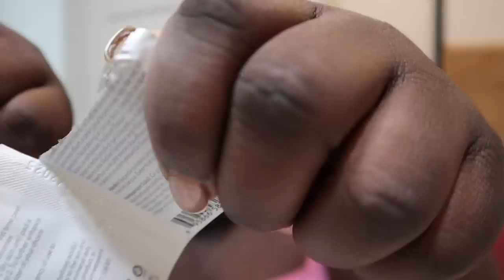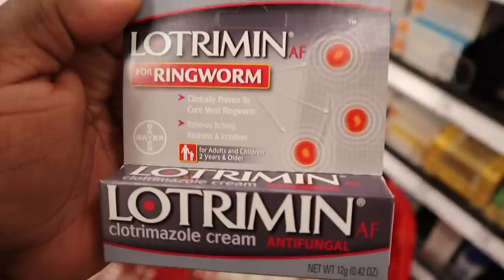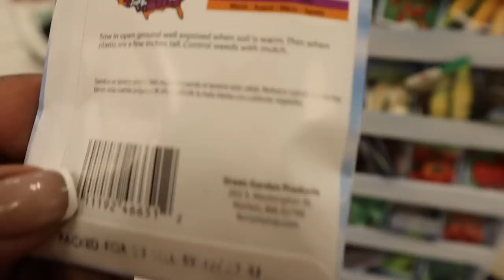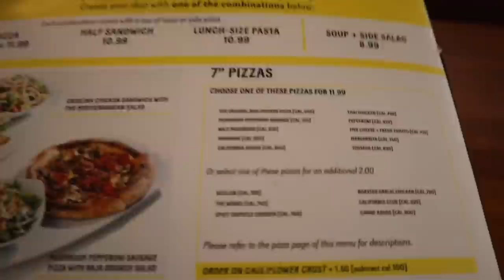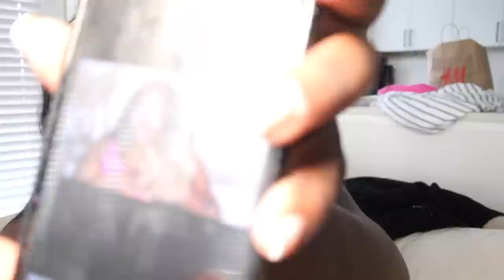VLOG —THIS LOOKS BAD ! SPEND THE DAY WITH ME + DRINKS FOR GLOWLY SKIN + SOLO LUNCH + SPRING SHOPPING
Dog paw cleaner
Meal prep containers
Tennis balls
Pink heels
Black loafers
Gold bag
Amazon necklace
Water jug
Soap holder exfoliater
Table top fire pit
S’mores maker
Skims body suit
Skims soft lounge boxers
Skims soft lounge tank

Mrs. meyers spray
Led candle lights
Glass cup with bamboo lid